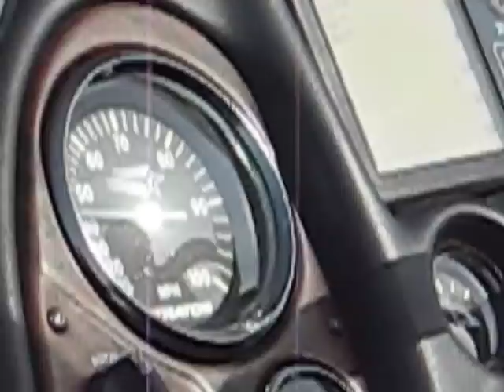stratos boat with 225 evinrude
first take off of the day in the stratos